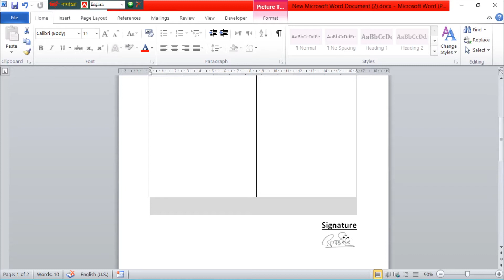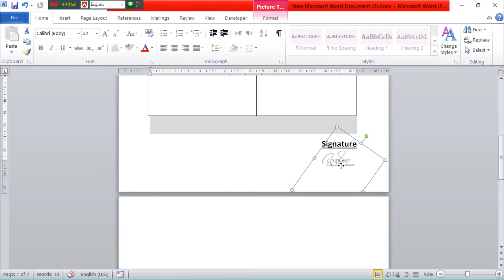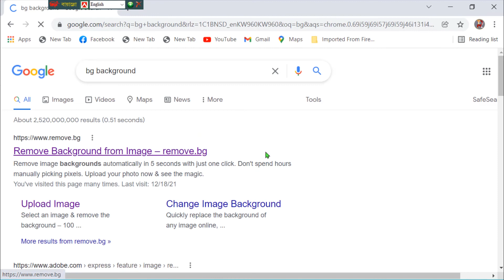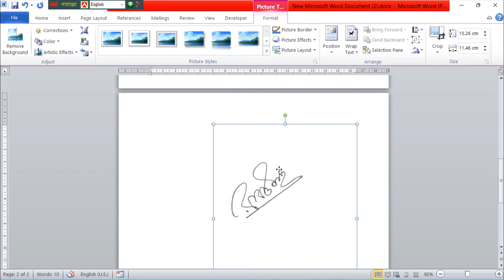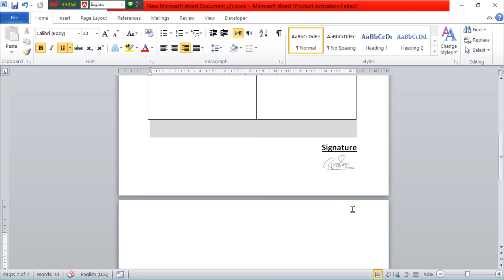হাতে লেখা সিগনেচার ! How to insert hand written digital signature in MS word in Bangla Robi Tech.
হাতে লেখা সিগনেচার MS ! How to insert hand written digital signature in MS word in Bangla Robi Tech.

facebook 3d photo setting video

How to play YouTube in background | YouTube চালান ডিসপ্লে অফ রেখে | Bangla Tutorial:

হাতে_লেখা_সিগনেচার_বসান_MS_Word_How_to_insert_hand_written_digital s_gnature_in_MS_word_in_Bangla_Robi Tech.